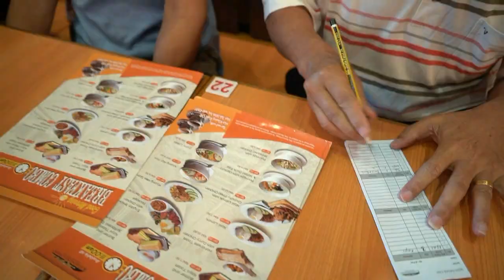文达华小郑翠丽同学元宵快乐 Tee Chui Lee PJ 08022020 Video by Jonah Foo 019-2238220